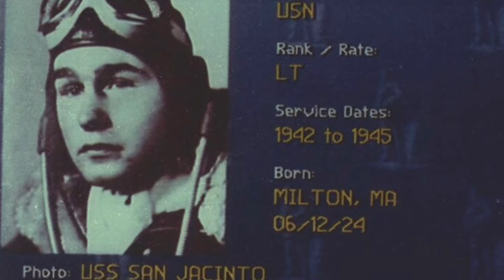Happy Birthday George H.W. Bush - POTUS #41, born June 12, 1924🇺🇸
Happy Birthday George H.W. Bush - POTUS #41, born June 12, 1924 in Milton, MA🇺🇸